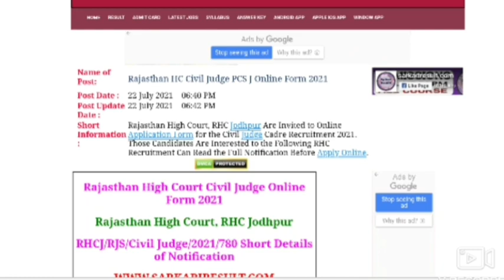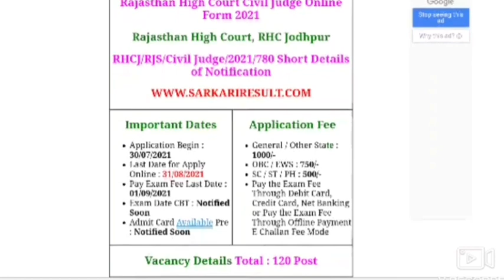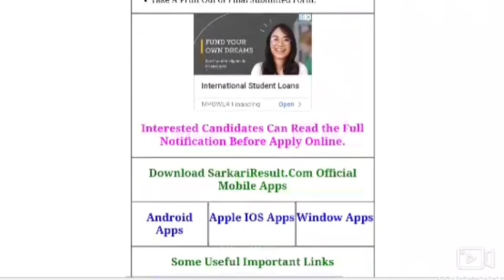Rajasthan" HC" CIVIL "JUGE" 2021 (TOTAL POST 120). NEXT AIM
Rajasthan HC CIVIL JUGE 2021  TOTAL POST 120
NEXTAIM